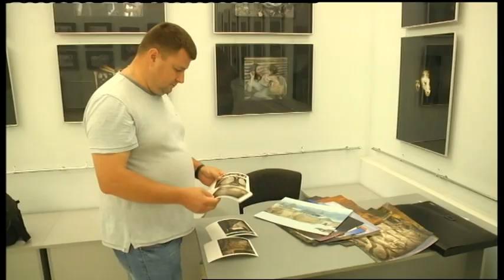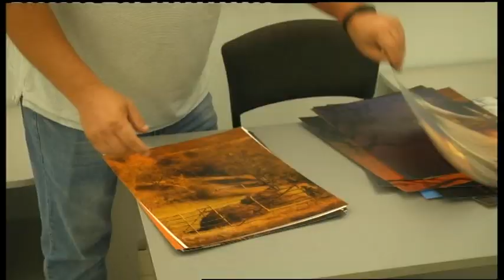20.08.2019. Новини. 20:30